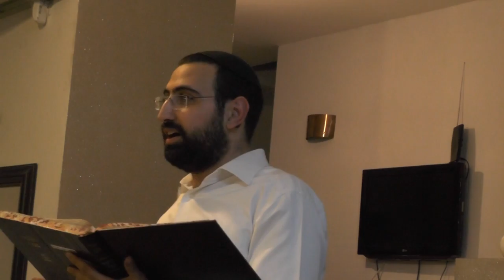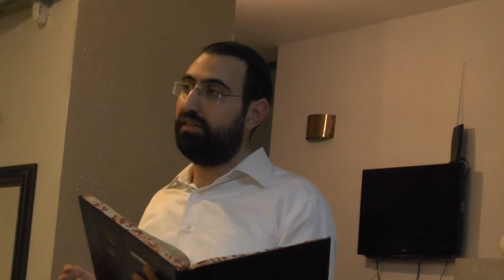סיום מסכת סוטה | הרב אופיר סופר הי"ו | ד' טבת תשע"ו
דברי התורה יהיו לעילוי נשמת שלום בר שמיחה ז"ל
הדברים נמסרו בזמן סיום מסכת סוטה של הדף היומי שנמסר על ידי הרב אופיר סופר היו' בבית הכנסת מרפא חיים סעודת הסיום התקיימה בביתו של דניאל חדד בד' טבת תשע''ו